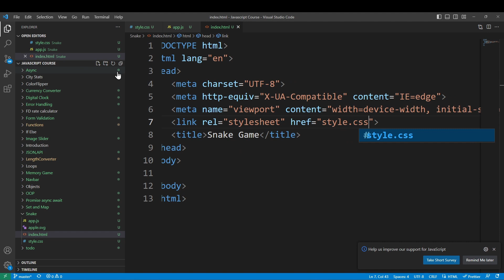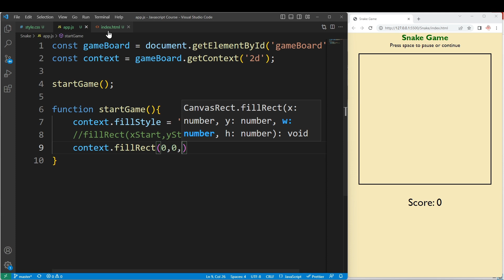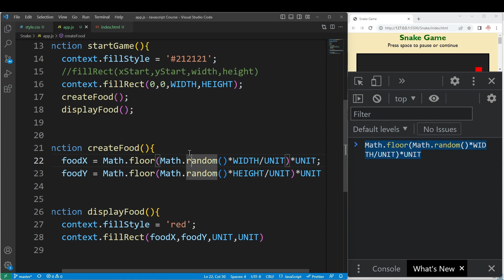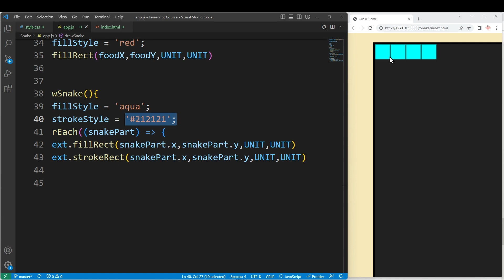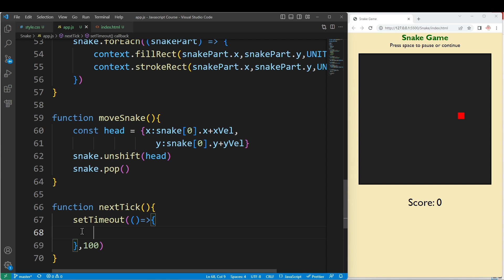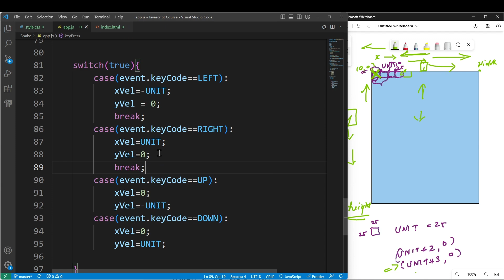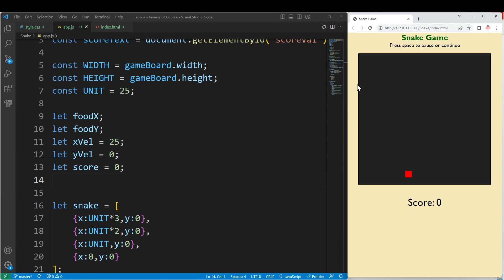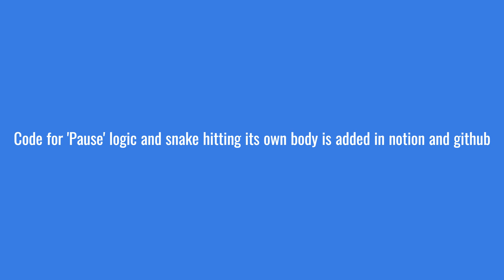Snake Game Using HTML, CSS and Javascript | JavaScript Course | Logic First Tamil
Snake Game built from scratch using Canvas. Explained in detail.